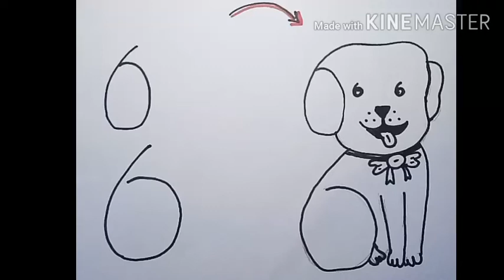Easy dog drawing